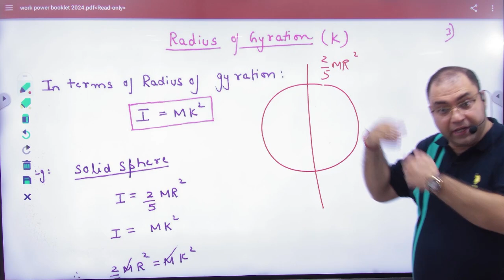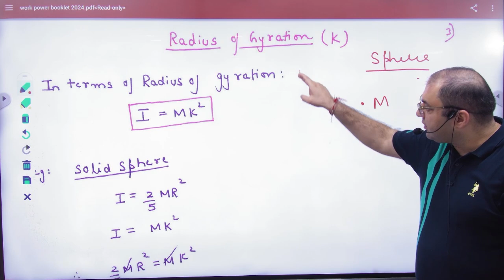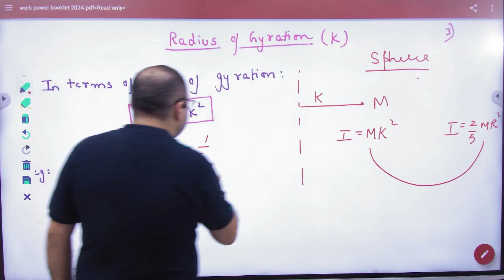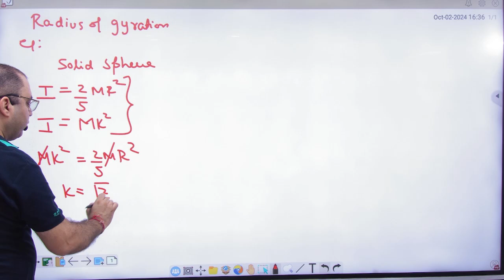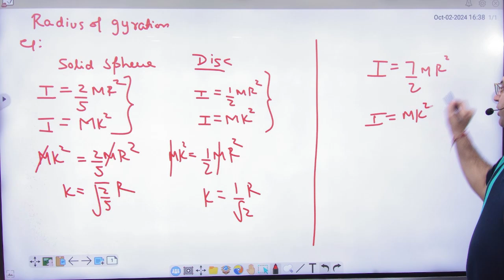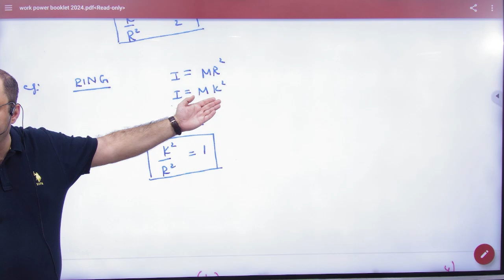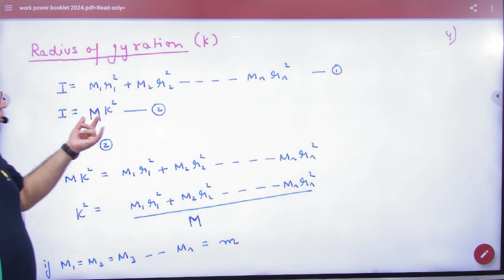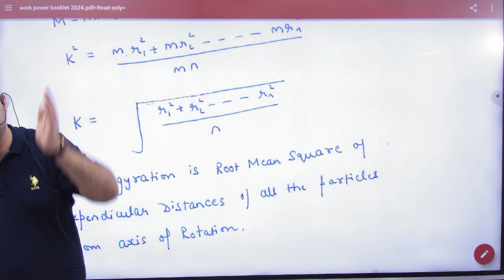7 Radius of gyration